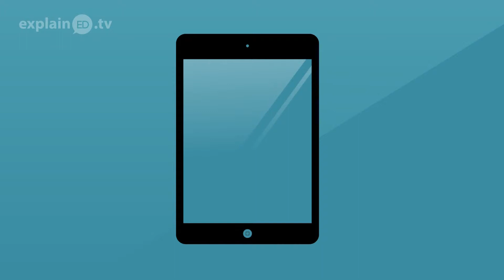Children As Agents of Transformation explainED by Mirjam Kumdee - Urdu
Having grown up in communist Germany but currently living in Thailand, Mirjam Kumdee, Co-Founder of Bless Chiang Mai, offers her unique perspective on children's potential. Seeing various cultural obstacles and mindsets, she believes there's so much more available than we are currently seeing. Check out this animation to hear her thoughts.